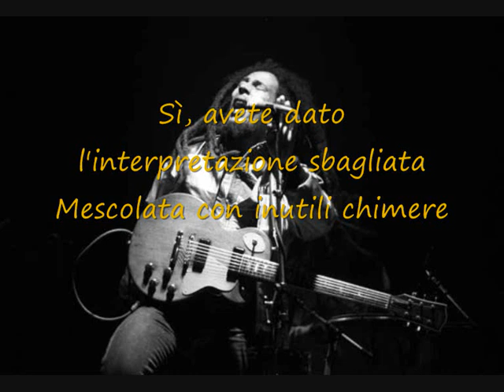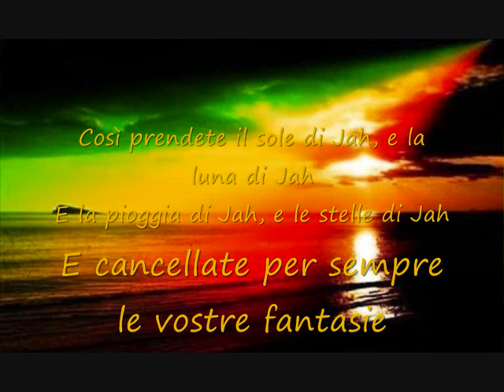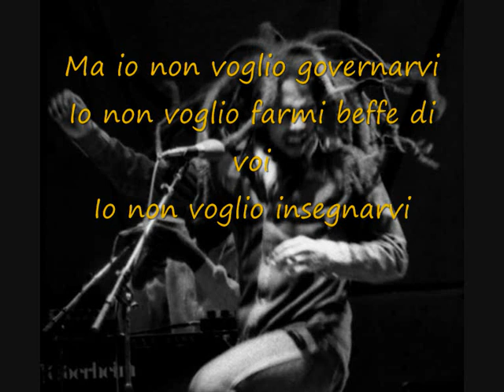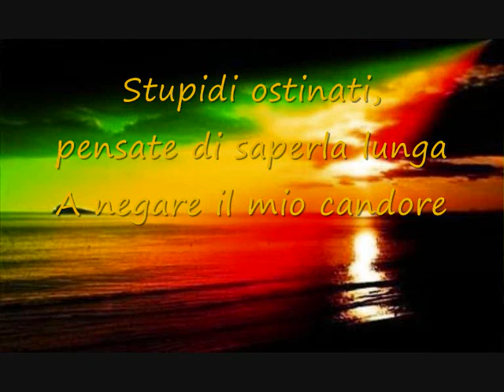Bob Marley-Stiff neked fools (Traduzione in italiano).wmv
Confrontation 1983